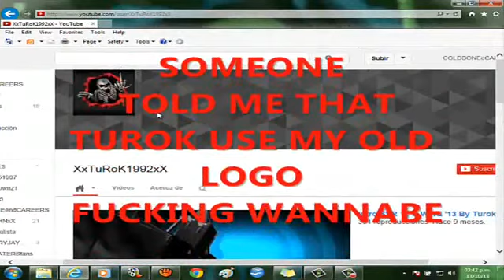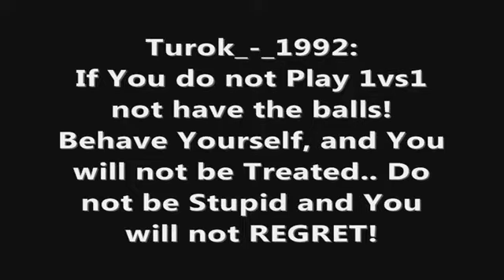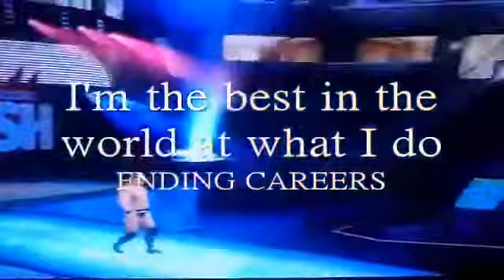COLDBONE VS Turok_-_1992